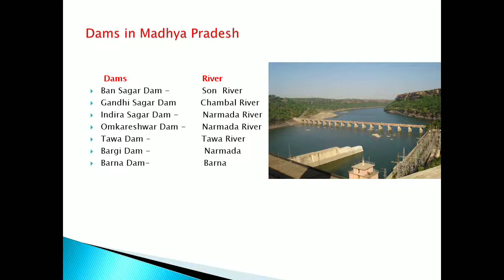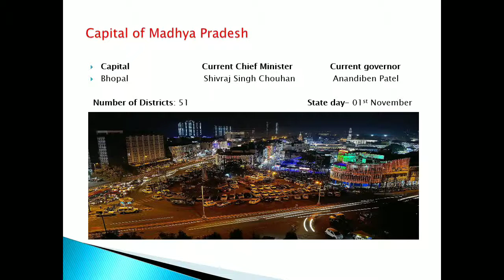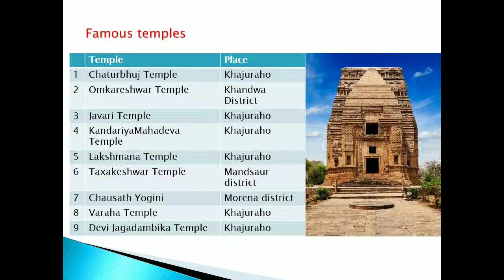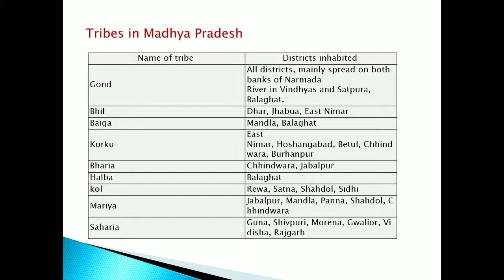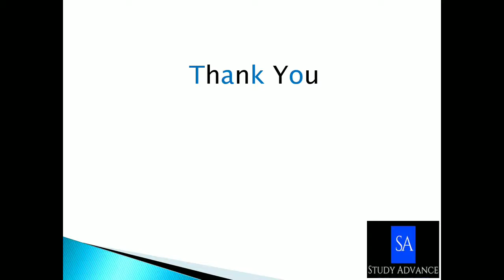Static GK (Madhya Pradesh) for SSC/Ibps PO/Bank/RBI/SI/Clerk/CGPDTM/RRB/SI/KVS/CTET/ IBPS CLERK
Download slide form gdrive.